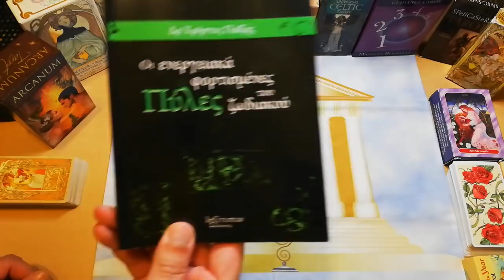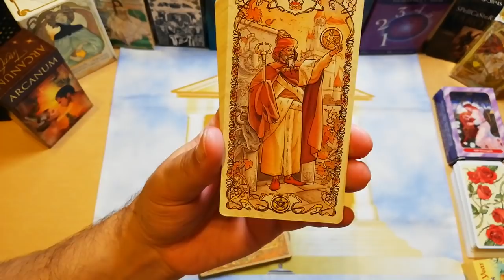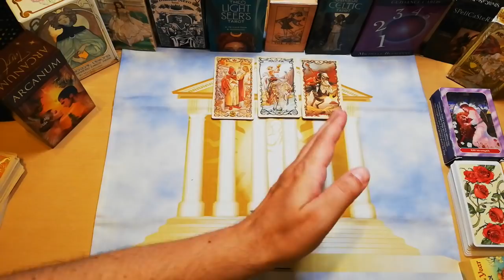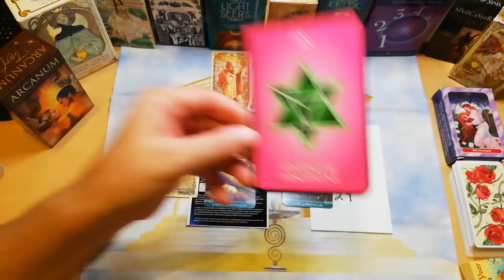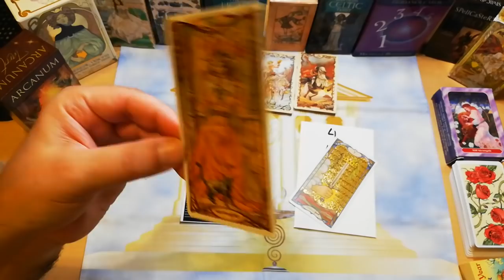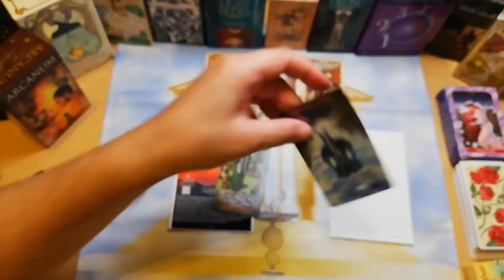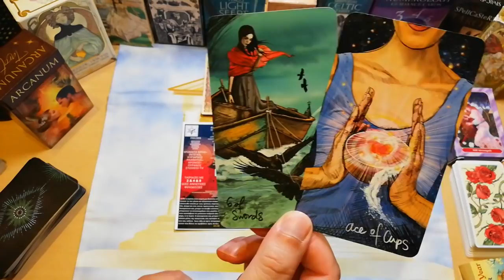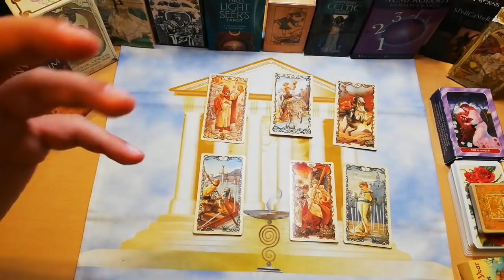ΔΕΣΤΟ ΤΩΡΑ ΣΗΜΑΝΤΙΚΟ! ΦΕΡΝΟΥΝ ΤΥΧΗ ΤΟ ΟΝΟΜΑ ΣΟΥ & ΗΜΕΡΑ ΓΕΝΝΗΣΗΣ ΣΟΥ?!ΑΚΑΣ ΤΑΡΩ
ΣΗΜΑΝΤΙΚΟ! ΤΟ ΟΝΟΜΑ ΣΟΥ & ΗΜΕΡΑ ΓΕΝΝΗΣΗΣ ΣΟΥ ΦΕΡΝΟΥΝ ΤΥΧΗ;ΑΚΑΣ ΤΑΡΩ
ΤΟ ΑΡΧΙΚΟ ΓΡΑΜΜΑ ΤΟΥ ΟΝΟΜΑΤΟΣ ΣΟΥ ΤΙ ΔΕΙΧΝΕΙ ΤΙ ΣΗΜΑΙΝΕΙ Η ΣΗΜΑΣΙΑ ΤΟΥ Η ΑΞΙΑ ΤΟΥ ΑΚΑΣ Αριθμολογία Ταρώ
ΦΟΒΕΡΗ ΠΡΟΒΛΕΨΗ ΓΙΑ ΤΗΝ ΑΞΙΑ ΤΟΥ ΠΡΩΤΟΥ ΓΡΑΜΜΑΤΟΣ ΤΟΥ ΑΡΧΙΚΟΥ ΣΑΣ  ΟΝΟΜΑΤΟΣ.
Τι σημαίνει το αρχικό του ονόματος μας;
Αρχικό Γράμμα Ονόματος - Σημασία ΤΟΥ
Τι δείχνει το αρχικό γράμμα του ονόματός σου
Το όνομα είναι η βάση της ζωής σου, είναι είναι πολύ βασικό στοιχείο και φανερώνει απίστευτες λεπτομέρεις και πληροφορίες.
Πίσω από το Γράμμα υπάρχει και ένας αριθμολογικός συμβολισμός.
θα μαθετε ΤΟ ΑΡΧΙΚΟ ΣΑΣ ΓΡΑΜΜΑ ΚΑΙ ΠΟΙΑ Η ΕΝΕΡΓΕΙΑ ΤΟΥ - ποιά η δόνησή του.
το Αρχικό Γράμμα Ονόματος έχει μεγάλη σημασία και μεγάλη δύναμη.
Το αρχικό γράμμα: η σημασία του στην αριθμολογία είναι πολύ βασική και ονομάζεται μάλιστα ΑΚΡΟΓΩΝΙΑΙΟΣ ΛΙΘΟΣ Η ΒΑΣΙΚΟΣ ΛΙΘΟΣ.
ΜΟΝΑΔΙΚΟ ΣΤΡΩΣΙΜΟ ~ ΜΑΘΕ ΚΑΤΙ ΓΙΑ ΤΗΝ ΤΥΧΗ ΣΟΥ
Τι σημαίνει το πρώτο γράμμα του ονόματός σου; μάθε σε αυτό το βίντεο.
ΔΕΝ ΕΧΕΙ ΞΑΝΑΓΙΝΕΙ ΤΟ ΑΡΧΙΚΟ ΓΡΑΜΜΑ ΤΟΥ ΟΝΟΜΑΤΟΣ ΣΟΥ ΤΙ ΔΕΙΧΝΕΙ ΤΙ ΣΗΜΑΙΝΕΙ Η ΣΗΜΑΣΙΑ ΤΟΥ Η ΑΞΙΑ ΤΟΥ

ΑΝΑΚΑΛΥΨΕ ΤΩΡΑ ΟΙ ΤΥΧΕΡΟΙ ΣΟΥ ΑΡΙΘΜΟΙ/ΓΟΥΡΙΑ #
Μαθε πως θα βρεις τους δικους σου τυχερους αριθμους. Τι σημαινει τυχη, και πως εκφραζεται.Πως βρισκουμε εύκολα τους τυχερους μαςε αριθμους, τι μηνυματα εχουν να μας πουν.

Για το άνοιγμα μας, θα επιλεξετε συνδυαστικα δρόμο ζωης η αλλιως ονομαζεται αριθμος πεπρωμενου και Ημερα Γεννησης.
⏱️ΧΡΟΝΟΙ⏱️
00:00 ΑΡΧΗ
ΜΕΘΟΔΟΣ 09:35
ΑΝΟΙΓΜΑ 18:17
1 ΤΥΧΗ 26:00
2 ΤΥΧΗ 31:08
3 ΤΥΧΗ 38:02
4 ΤΥΧΗ 43:43
5 ΤΥΧΗ 49:12
6 ΤΥΧΗ 55:00
7 ΤΥΧΗ 59:43
8 ΤΥΧΗ 01:04:56
9 ΤΥΧΗ 01:09:56
ΣΦΡΑΓΙΣΜΑ 01:14:20

▬ Social Media ▬▬▬▬▬▬▬▬▬▬▬▬▬▬▬
Για Δωρεά και υποστήριξη